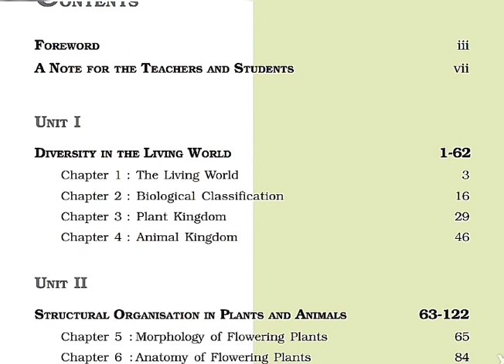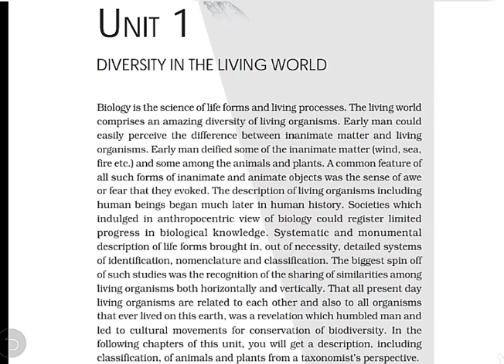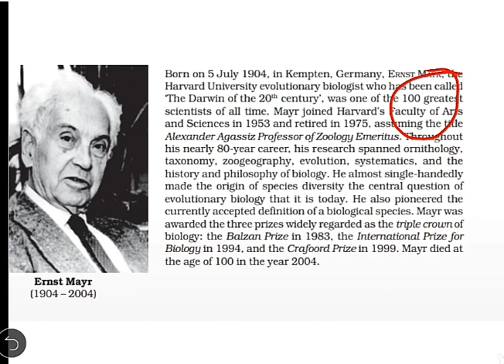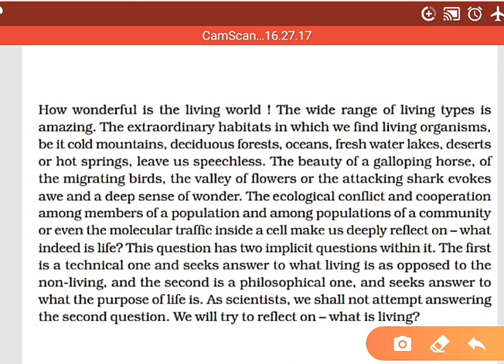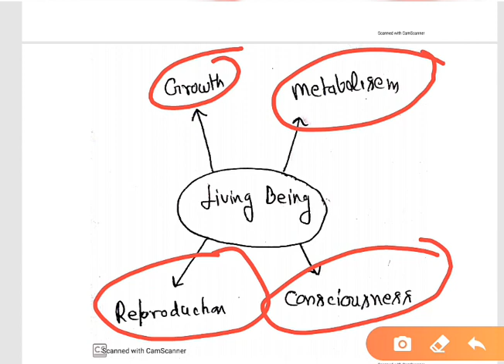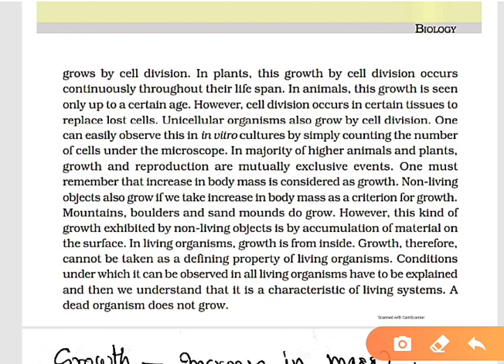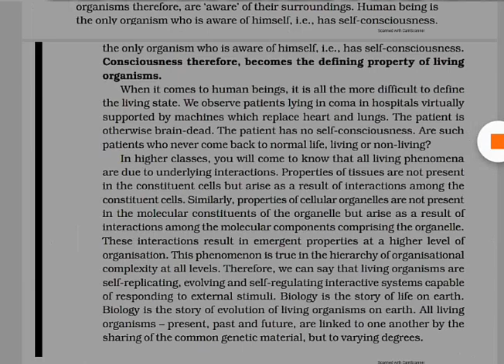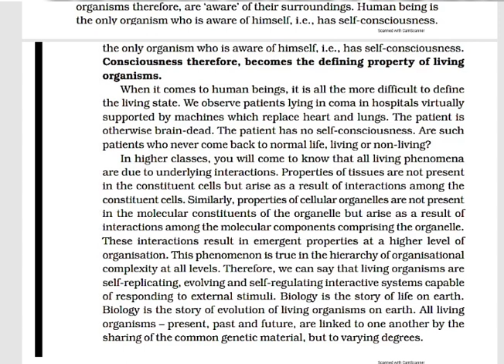living world class 11 | Living world class 11 ncert line by line explanation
The living world,first chapter of class 11 NCERT

All lecture by punit singh
Please like facebook page

On Tweeter

 living world class 11 neet,
the living world class 11,
living world class 11 ncert,